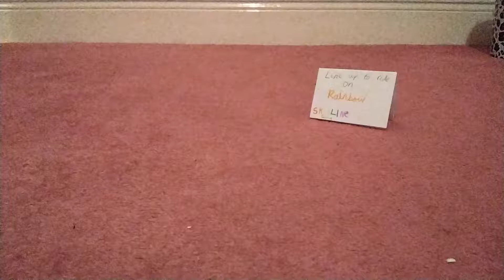Gogo toys. cry babies line up to ride on Rainbow (Skyline gang)